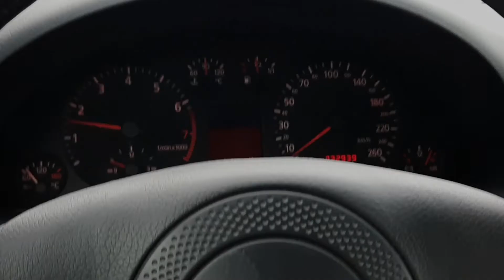mood vlog | moments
my favorite a rest this looking on the sky and driving. In this time I enjoy spent time with yourself, with my "I'm", with my mind and of course with my parents, dogs. This "moments" for in 3-4days, when was a job and the weekend. Enjoy this you're a moment.

OKSANA